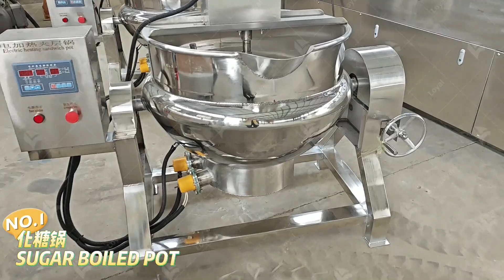HOW Are Loyalty's Nutrient Bars Crafted? Dive into the Wholesome Journey!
Are you ready to embark on a delicious journey into the world of nutrition? Look no further than Loyalty, your trusted companion in crafting the perfect nutrient bars! At Loyalty, we're dedicated to revolutionizing the way you snack, one wholesome bite at a time.

Step into our state-of-the-art facility, where innovation meets expertise, to witness the magic behind our nutrient bars. Our team of passionate nutritionists and food scientists works tirelessly to curate a blend of premium ingredients, carefully selected for their nutritional value and flavor profile.

The journey begins with the finest quality ingredients sourced from trusted suppliers worldwide. From wholesome oats and crunchy nuts to succulent fruits and rich cocoa, each component is handpicked to ensure maximum freshness and flavor. Our commitment to quality shines through every step of the process, guaranteeing a nutritious and delicious end product.

Next, our cutting-edge machinery springs into action, seamlessly blending and molding the ingredients into perfectly portioned bars. Watch as the Loyalty pet food production line whirs with precision, meticulously crafting each bar with love and care. With state-of-the-art technology and stringent quality control measures in place, you can trust that every bite is packed with goodness.

But the journey doesn't stop there. Once our nutrient bars are molded to perfection, they undergo a series of rigorous tests to ensure they meet our strict quality standards. From texture and taste to nutritional content, every aspect is scrutinized to deliver a snack that not only tantalizes your taste buds but also nourishes your body.

At Loyalty, we believe in transparency and trust. That's why we invite you to join us behind the scenes, where every step of the process is open for exploration. From our dedication to sustainability to our unwavering commitment to excellence, discover the heart and soul that goes into every nutrient bar we create.

So, what are you waiting for? Dive into the world of nutrition with Loyalty and experience the difference of a snack crafted with passion, integrity, and of course, loyalty. Elevate your snacking experience today with Loyalty nutrient bars – because when it comes to your health, accept nothing but the best. Join the Loyalty family and taste the difference for yourself!